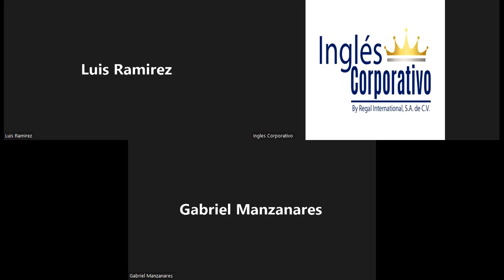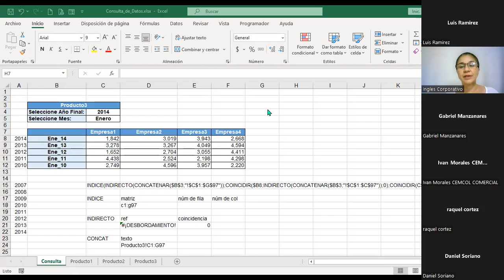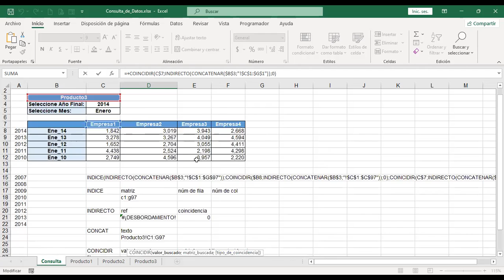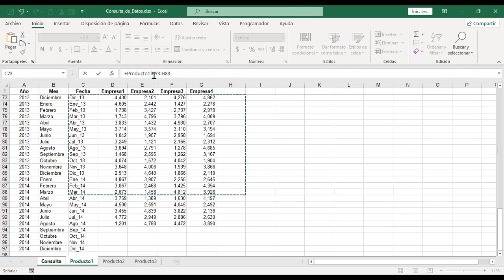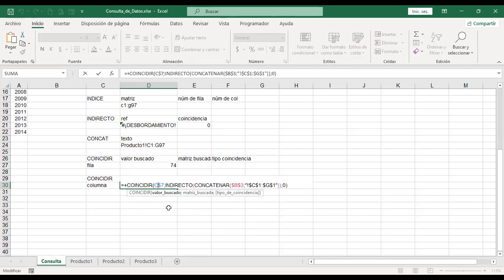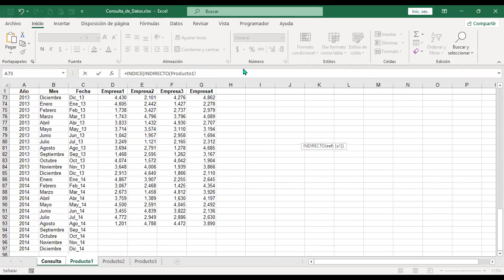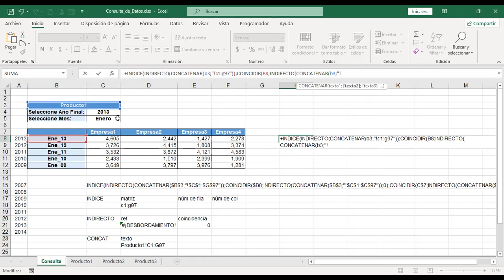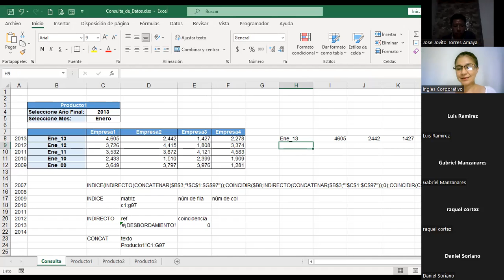Ingles Corporativo-13-06-22-Funciones de búsqueda